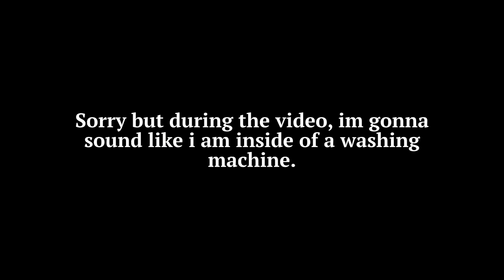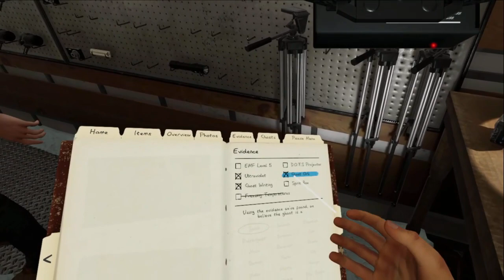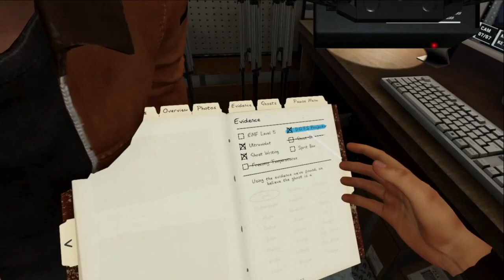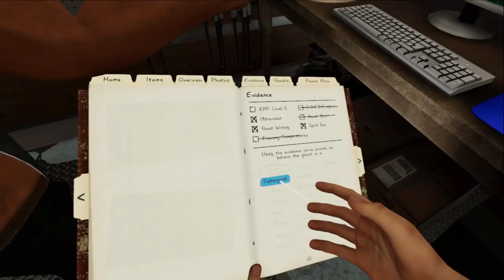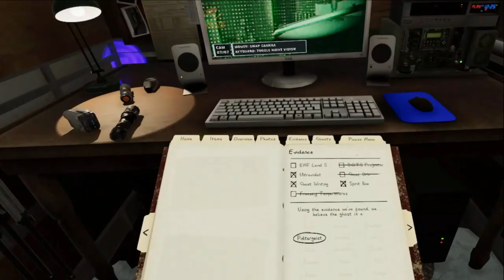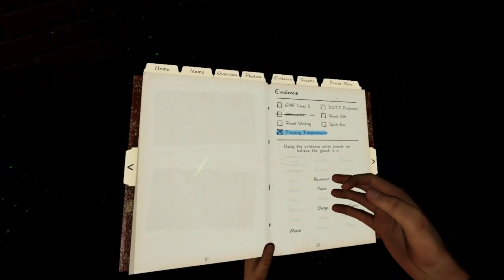we are professional ghost hunters. -phasmophobia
play phasmophobia